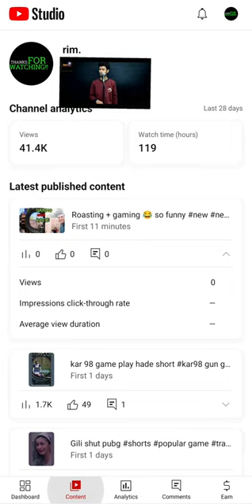YouTube channel kaysa khola gaming gaming channel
Geeky Gamer
The Gaming Consultant
King of Games
Fortnite Lover
Game Slayer
Arqade
Buffering The Game
Cool Gamers
Gaming With Friends
Gamers Guild
Game On DudeCheap Thrills Gamer
Moments Of Gaming
Well Played!
Games And More Games!
Gamer Rants
You Can Play This Too!
Mind-Blowing Games
GameXplain
Falcon Gaming
Odd Squad
Six Degrees of Gaming
Captain Sparklez
Clueless Gamer
Critical Damage
Deadlox
8-Bit Game Studio
The Hot Dog Gamer
New Gaming
Gaming with Friends
My Way to Game
Smart Gaming
The Funny Gamer
Classic Gaming Channel
Hardcore Gamers Only! (HGO)
Nerd Gaming Community
Game Cults
Gaming Trivia
Gamers Life
Gamers Survival Guide
Feed Gaming
Player Unknown
PUBG King
PUBG Vids
PUBG Tactics
PUBG Tips and Tricks
Ready to Squad Up?
Become Unstoppable
PUBG Moments!
Chicken Dinner
Achieve Greatness
Apex Legends
Battle Royale Live
Chicken Nuggets Squad
Crafty Looters
Pixel Playground
Retro Rascals
Joystick Heroes
Arcade Aces
Button Bashers
The Virtual Vixens
Game Sphere
The Digital Dynasty
Game Vortex
Screen Soldier
Dark Army Team
Duty First
Last One Standing
Fearless Fighter
Awesome Duo
Ultimate Squad
Professional Outfitters
Invincible Team
Death Squad University
The King of Killings
Winner Winner
PUBG Quest
Winning in PUBG
Alpha Legends
Fun World Events
Live Action Adventures
Block Builders
Sword and Armor Games!
Craft Gaming
Minecraft Clips
Minecraft Creativity
Lucky Block Challenge
Digging Deep
King of the Ladder
Minecraft Island
Minecraft Adventure Time
Minecraft Anime Style
Legend of Zelda
Zombie Sheep
Creeper Daily
Angry Creeper
Cowardly Creeper
Zombie Pigman
Explosion Sheep
The Enderman
The Creeper
The Cave Spider
The Skeleton
Gotta Arm them All
Attack Boiz
Royal Empire
Blue Artillery Clan
Clash Of Furious
Country Clash
SuperClash
Clan Battles
Clan Wars Strategy
Kingdom Clash
War Gaming
Clash of Emotions
The Crusher
King of the Hill
The Castle
Clash of Clans Central
Loot Vs Reap
Spoils of War
Raise Your Banner
Modern War Gaming
FunGamerz
Knights Of Plastic
Realtime Gaming
Attack Camp
The Clan's Might
Clash of Clans Kings
Express Gaming
Chronicle Kings
Crossroad to Victory
Drop of Damage
Gaming Squad
Fortnite Soldiers
Gamerz Squad
Ninja Enough
Fortnite Jarvis
East Tilted Towers
Lonely Lodge
Raptor Valley Fortnite
Wailing Woods
Full Moon Fortnite
Fortnite Cube
Game On Dude
On the Game
Gamer Rants
Retro Gaming TV
Paradise Palms
Flush Factory
Fatal Fields
Fortnite Banners
Robloxers
Robloxopoly
World of Roblox
Everyone Loves Roblox
Fun with Roblox
The ROBLOXian Gamer
I'm Playing ROBLOX!
Roblox Zone
Super Roblox
Bloxxers
Building Maniacs
BROblox
Builders By Blox
Gaminggenix
Horizon Gaming
Odyssey Gaming
Capture the Cube
Roblox Roleplays
Let's Play Roblox
Amazing Roblox
Real Life Roblox
Gaming All the Time
Tons of Games
Smash Gaming
Wailing Woods
Gamers Partner
Clueless Gamers
Totally Legit Gaming
Gamingnetic
Monk Gaming
Portal Gaming
Elite Gaming
Raven
Dynasty Gaming
Polished Games
Gaminggholic
Sim Gaming
Gamingsy
Capture Games
Pirate Gaming
Gamingwind
Pack Gamer
Serenity Gamer
Earth Gamer
Forged Gamer
Hotline Gaming
Excel Games
Gamingish
Agile Gaming
Gamingopedia
Artificial Gaming
Chiffchaff Gamer
Venom Gaming
Destructor Gaming
Boss Gaming
Link Gaming
Extreme Games
Sky Gaming
Swish Games
Edge Gaming